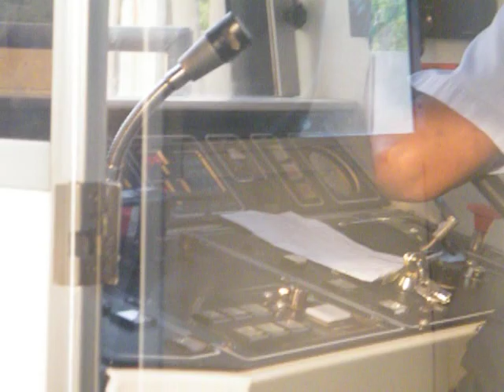Washtion D.C. Metro Cab ride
Including horn. Between D.C. and Balitomore